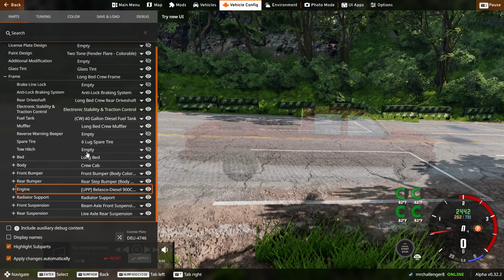Transform your BeamNG.drive experience with these essential mods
Looking to enhance your BeamNG Drive experience? Check out this in-depth review of the best mods you need to download right now! From new vehicles to exciting gameplay features, these mods will take your driving simulation to the next level. Watch now to discover the top mods that are going viral in the BeamNG Drive community!